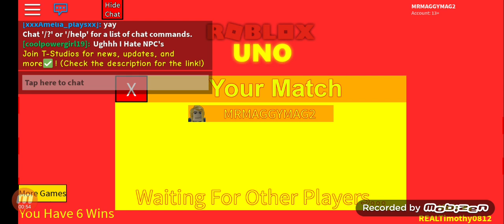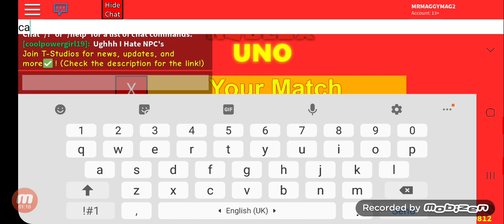The 20th century GoAnimate kids movie (part 1)